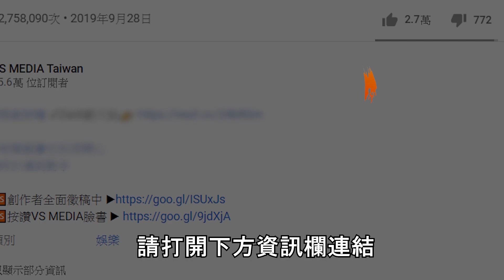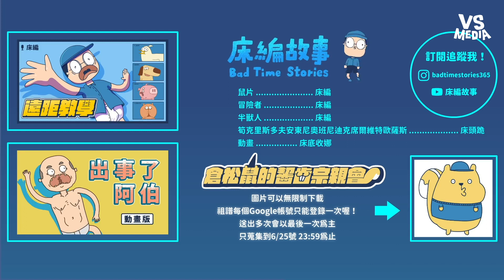爆笑動畫狂婊不實遊戲廣告！網喊太中肯根本一模一樣！《VS MEDIA》